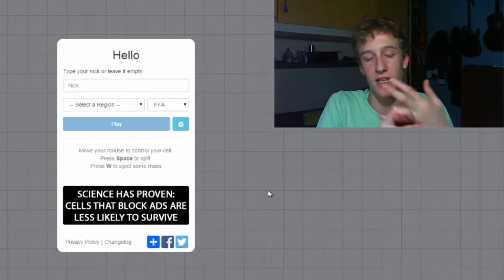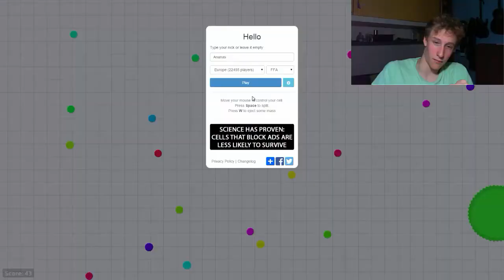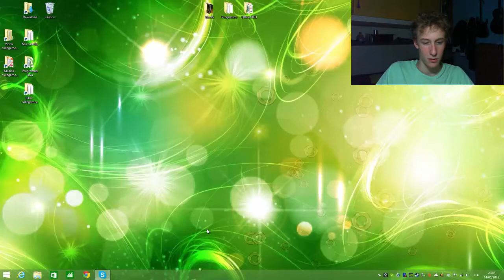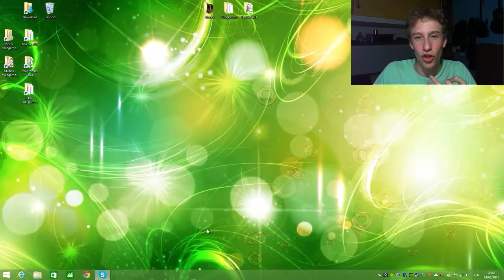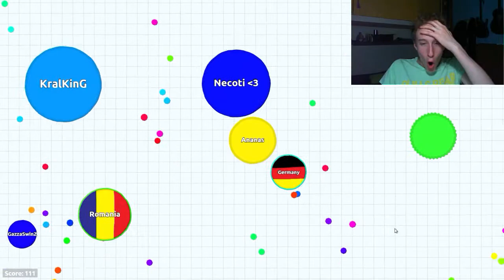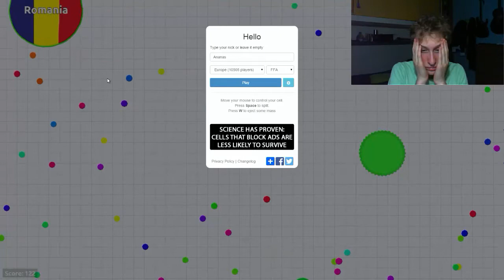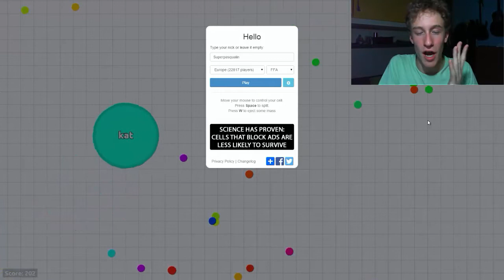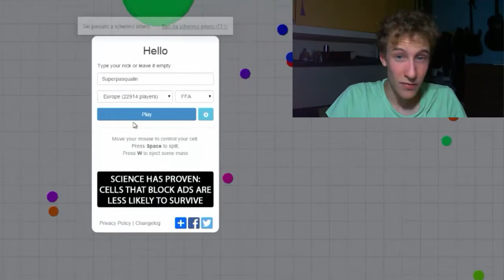Una Romania ci insegue!